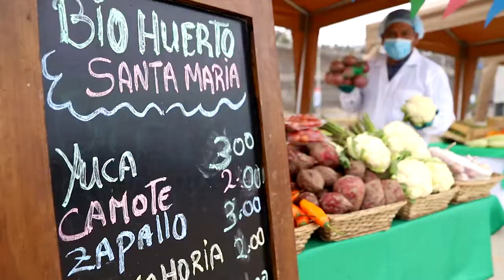MercadosSaludablesTemporales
Los invitamos a visitar de jueves a sábado estos nuevos espacios con productos de primera necesidad, a bajo costo y con las medidas de bio seguridad requeridas.

-Marbella Costa Verde – de 8.30 a.m. a 3.30 p.m., ingreso por la losa deportiva, altura del puente peatonal Marbella y costado de la estación de servicio

-Castagnola – de 8.30 a.m. a 3.30 p.m., coliseo Chamochumbi, (Jr. Comandante Espinar cuadra 3)

-Agroferia Puericultorio Pérez Araníbar – de 8 a.m. a 3 p.m. – ingreso por Jr. Raimondi cuadra 1, altura cuadras 5 y 6 de Av. Del Ejército